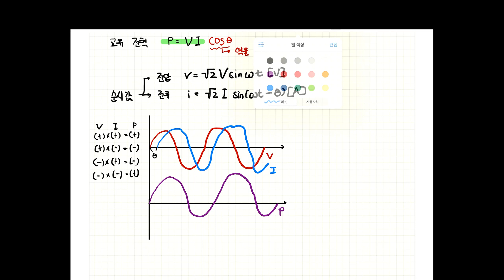전기이론 과외 42편. 단상 교류의 특징과 피상전력, 유효전력, 무효전력, 역률을 쉽게 이해해보자!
★타임 라인★
01:00 교류의 전력 값 구하는 방법
01:48 순시값의 개념
02:19 전압 순시값 구하기
02:37 전류 순시값 구하기
04:02 그래프로 이해하는 전압, 전류, 전력
07:10 그래프로 이해하는 피상전력, 유효전력, 무효전력
10:10 유효전력의 의미
10:57 역률의 개념
11:09 피상전력
12:18 무효전력
13:35 피상전력과 무효전력, 유효전력 관계
14:21 피상전력, 유효전력, 무효전력 실무 관련성
15:29 피상전력, 유효전력, 무효전력 관계식
18:09 역률 구하는 식
19:59 무효율의 개념
20:33 중요한 점 정리
22:06 마무리 인사

전기에 대해 아무것도 모르는 문과 및 여대 출신 아내에게 하나하나 과외하 듯 전기 교육을 해보고자 합니다.

따로 교재 없이 대화하듯 편하게 전기 기초를 잡아주기 위해 만들어 보았습니다.

42번째 시간으로 단상 전력의 전반적인 부분을 다룹니다. 먼저 순시값에 대한 개념을 다루고 전압과 전류의 순시값이 어떻게 되는지 알아봅니다. 그리고 그래프로 단상 전력에 전반적인 것을 이야기 합니다.
이어 유효전력의 의미를 알아보고 역률의 개념을 이해합니다. 아울러 전력의 중요한 개념인 피상전력, 무효전력, 유효전력에 대해 이야기를 합니다. 마지막으로 역률을 구하는 방법과 무효율에 대한 이야기를 하며 강의를 마무리 합니다.

감사합니다.

소망 김기사의 책 - 김기사의 e-쉬운 전기